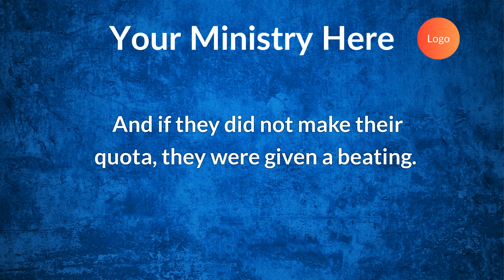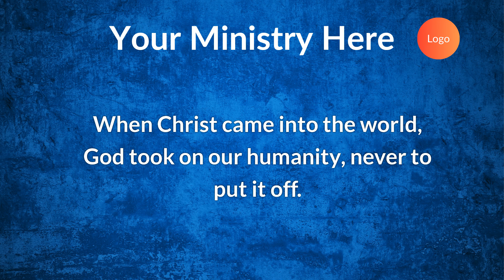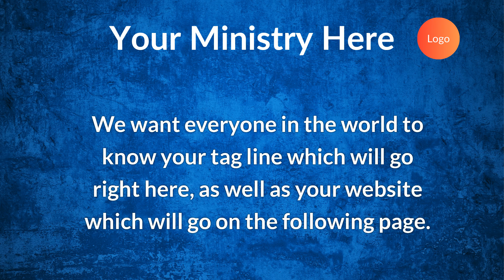LBD2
Learn the Bible Daily lesson 2.